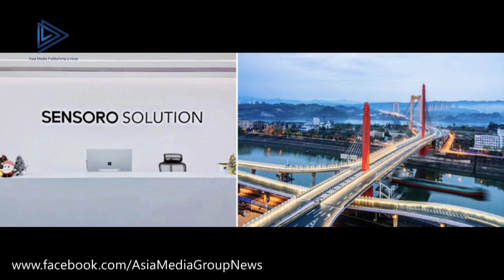SENSORO and Graphcore partner for safer, greener towns and cities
SENSORO - a worldwide leader in smart sensor and beacon technology - has chosen Graphcore systems to deliver the AI compute behind its latest environmental and safety monitoring systems.
Graphcore IPUs will power a range of SENSORO solutions, designed to help towns and cities become safer, greener places to live.
Smart sensors are emerging as an essential tool in the management of modern, urban environments as they transition to more sustainable forms of energy and transportation, while also dealing with the effects of climate change.
Fire, flood and fishing
SENSORO will initially use Graphcore IPU compute for:
• Smart fire protection: The rapid growth in the use of electric bicycles has also seen an increase in e-bike charging fires. SENSORO's monitoring system can alert building managers to the arrival of an e-bike at their premises, allowing them to assist with safe charging procedure and facilities.
• Emergency flood prevention: Graphcore is working with SENSORO to develop early warning systems based on monitoring of urban flood risk areas, enabling better disaster preparedness and emergency response.
• Smart ecological governance: illegal river fishing breaks the ecological chain and destroys the integrity of the ecosystem. SENSORO systems are able to recognise different fishing scenarios, such as electric fishing and net fishing, providing accurate information on illegal fishing activity.
Computing foundation
SENSORO founder and CEO Tony Zhao welcomed our partnership, saying: "Graphcore's IPU system provides an efficient and easy-to-use computing platform for the urban ESG solution jointly created by both parties, and solves the computing power bottleneck that we have faced for a long time. We will be continuing to work with Graphcore, and using the IPU to deliver positive change in more aspects of people's lives."
YOLO
One of the main AI models used by SENSORO, running on Graphcore IPUs, is YOLO.
YOLO (You Only Look Once) is a highly effective convolutional neural network for real-time object detection. Since the release of the first version in 2015, it has undergone a number of refinements to improve speed and accuracy.
SENSORO found that the IPU's fine-grained and highly parallel compute capabilities lent themselves to the parallelisation required to get the most out of YOLO.
When running inference on high resolution images (1920x1080px), SENSORO saw a 4X performance gain, compared to the GPU-based inference solution they had been using previously.